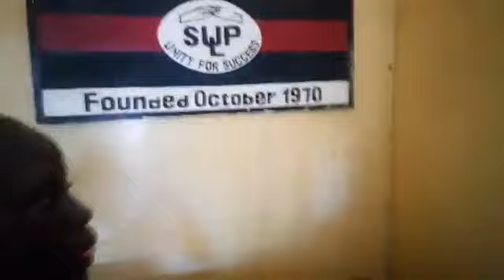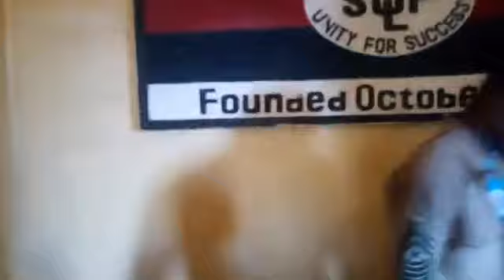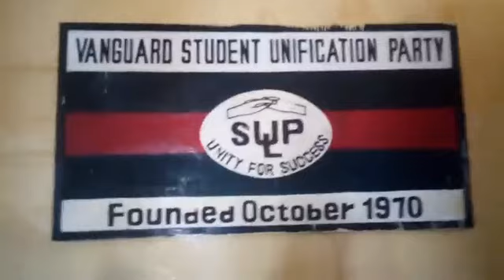SUP welcomes Henry P. Costa on the University of Liberia main campus